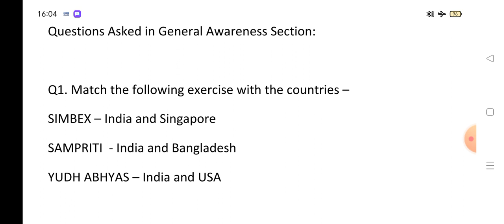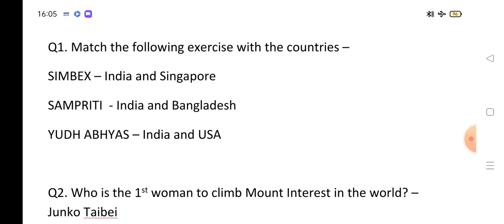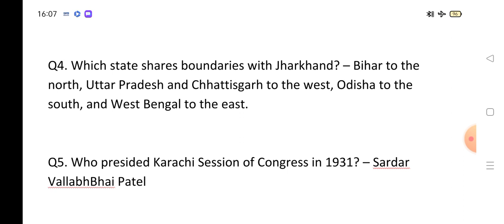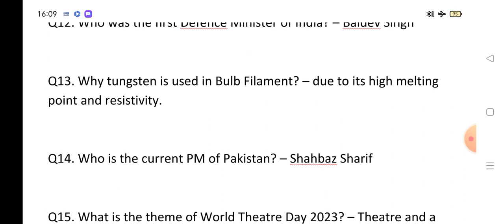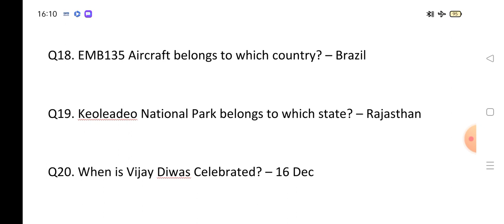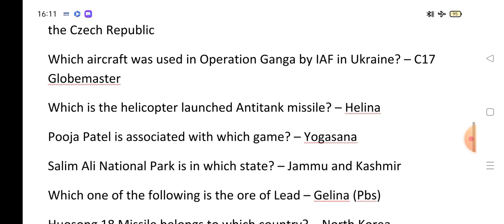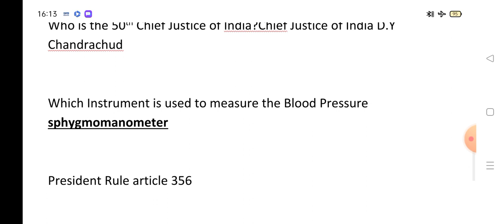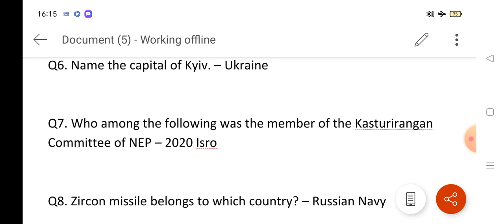INDIAN AIRFORCE 24,25 FEB 2023 EXAM QUESTIONS, very important questions to all job exams, ssc mts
DRDO APPRENTICE FOR ITI, DIPLOMA, BSC, BCOM, BA, BBA, BTECH, ALL TRADES, how to use drdo apprentice

Naval dockyard exam questions, ssc mts 2023 bits, ssc gd, ssc chsl, NAD, GENERAL AWARENESS 2023 BITS

SSC MTS, GD, CHSL, CGL JOBS, AOC TMM JOBS, AMRMY JOBS